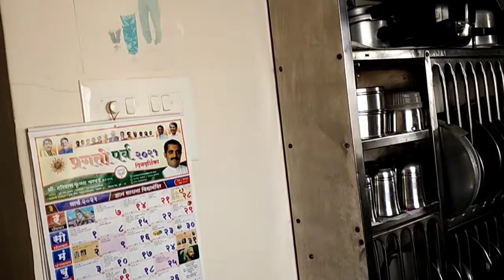My Non-modular Kitchen Tour!!